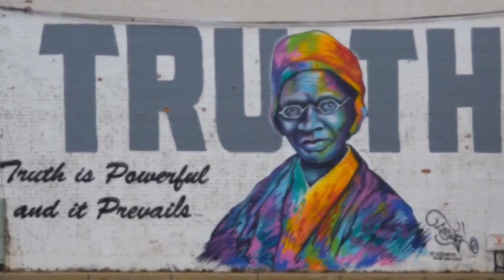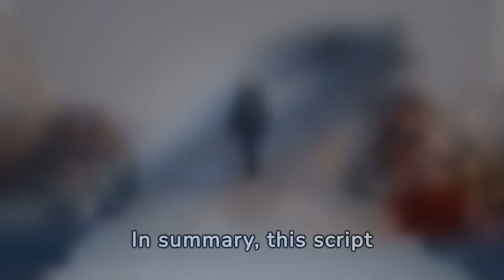Stay True to Your Path: The Key to Success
Are you struggling to find success? This video will show you the key to achieving your goals: staying true to your path. Embrace your journey and never give up on your dreams. Your ultimate success is waiting for you!
In this video, we'll discuss the key to success- staying true to your path! Learn how to stay focused and motivated in pursuit of your goals, and achieve success on YOUR terms. Don't compare your journey to others, trust in yourself and stay true to your unique path. Remember, success looks different for everyone. Let's stay true to our paths and reach our full potential!Success is not about following someone else's path, but staying true to your own. In this video, we share how being true to yourself and your goals is the key to achieving success and happiness in life. Stay true to your path and reach your full potential!Stay True to the Path